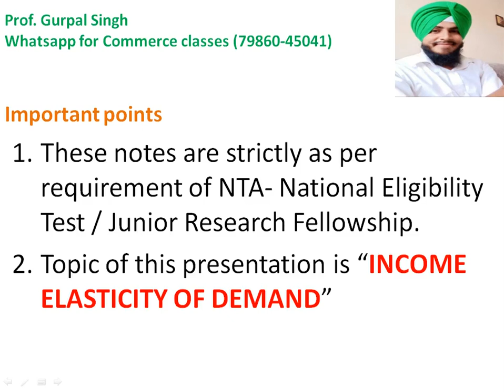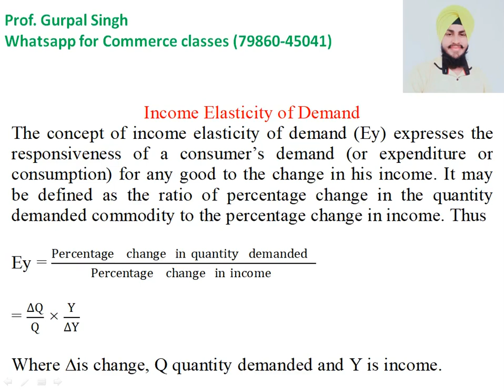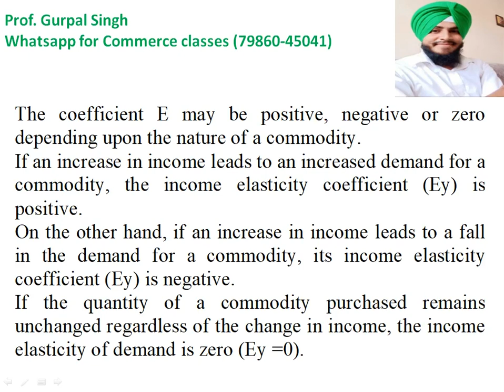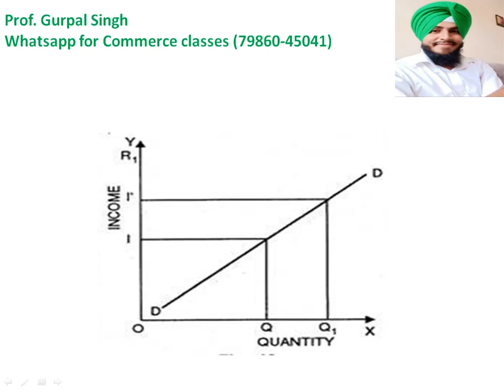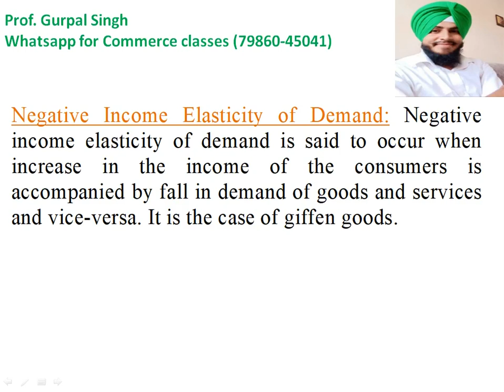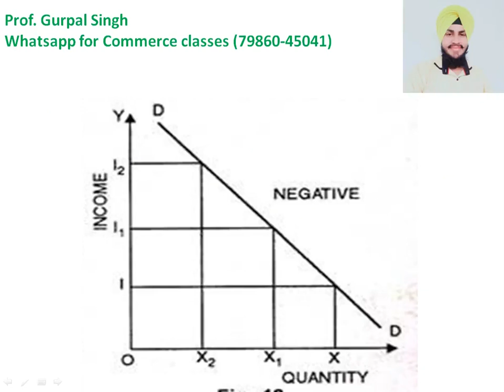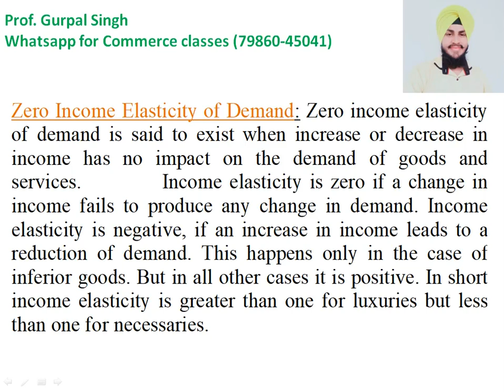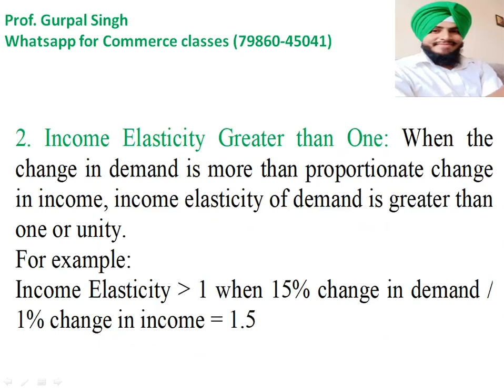INCOME ELASTICITY OF DEMAND (For Notes/Mock tests see description)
For NET/JRF Commerce NOTES/MOCK TESTS
WhatsApp Prof. GURPAL SIGH on (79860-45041) or (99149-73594)
Video link on Price elasticity of demand and its degrees

Video link on measurement methods of price elasticity of demand